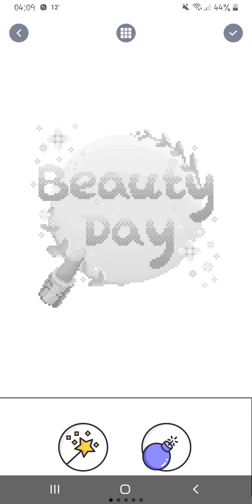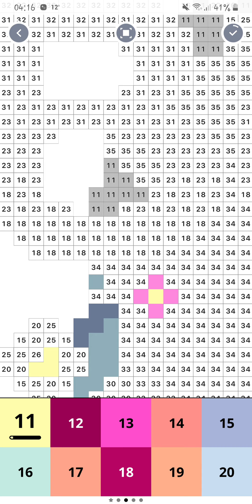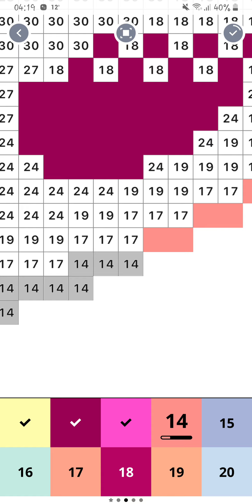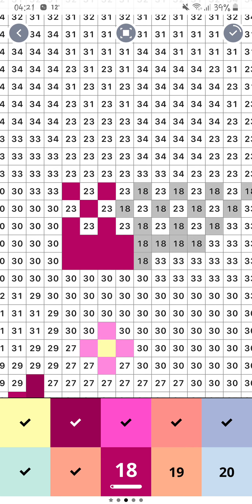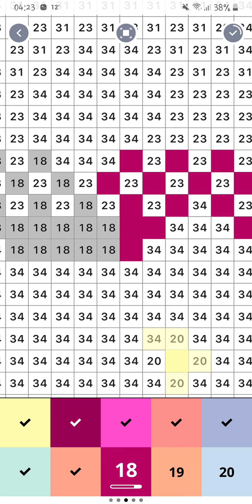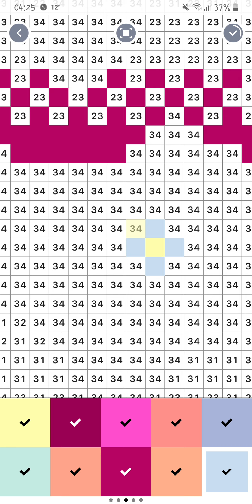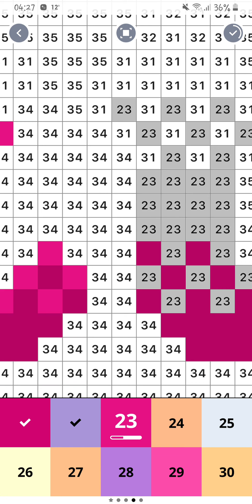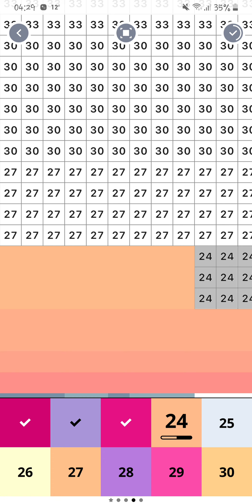Pixel Art Picture 96 HD Mobile 1080p